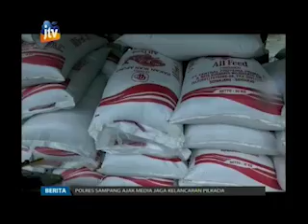Petambak Mengare Mengeluh Harga Pakan Ikan Mahal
Petambak ikan dan udang di Puau Mengare, Bungah, Gresik, mengeluh, mahalnya harga pakan ikan.